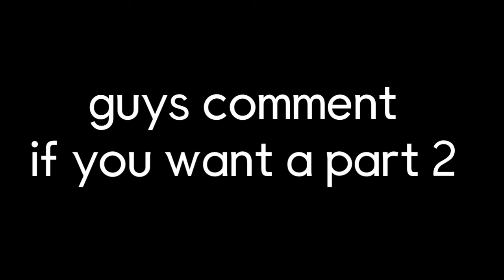dream smp vs nightmare full animation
its epic right